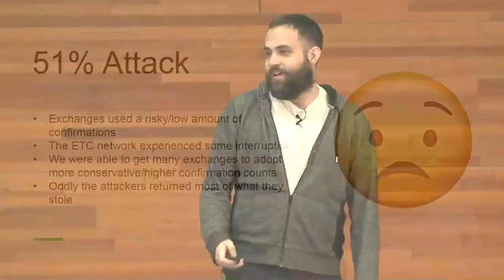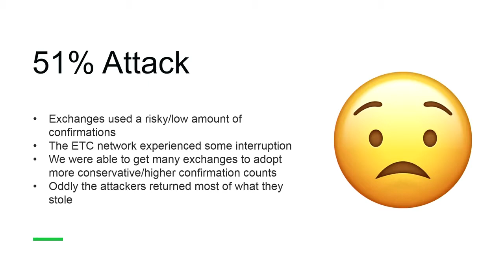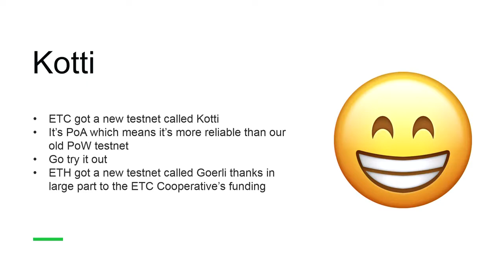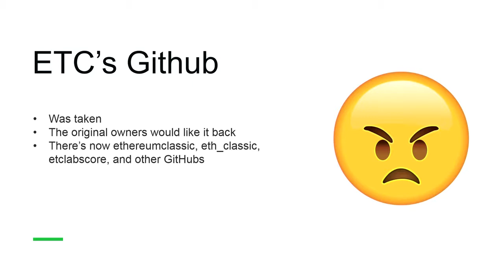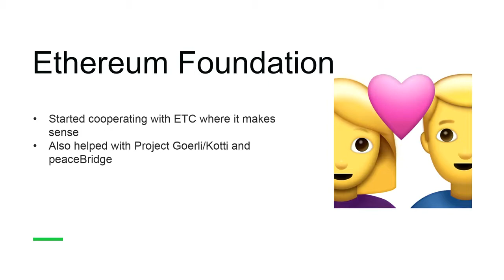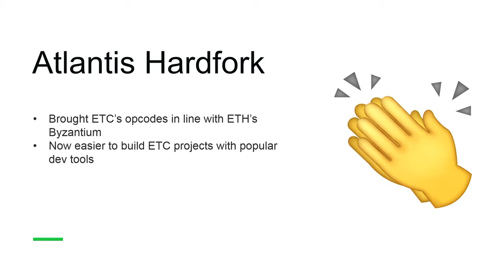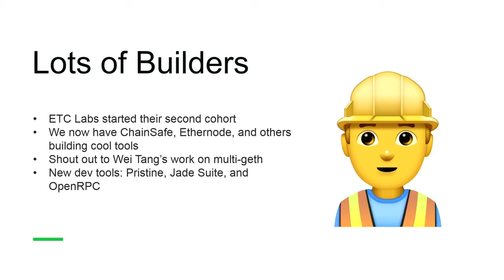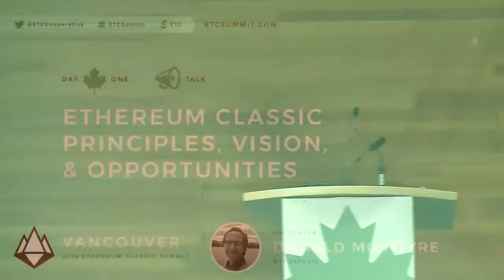Anthony Lusardi: "Quá Khứ, Hiện Tại và Tương Lai của ETC" - ETC Summit 2019 - Day 01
Anthony Lusardi, trình bày về Quá Khứ, Hiện Tại và Tương Lai của ETC. ETC đã ở đâu, bây giờ đang ở đâu và sẽ đi đến đâu?

Tham gia thảo luận và cập nhật tin tức mới nhất trên các kênh chính thức của chúng tôi: